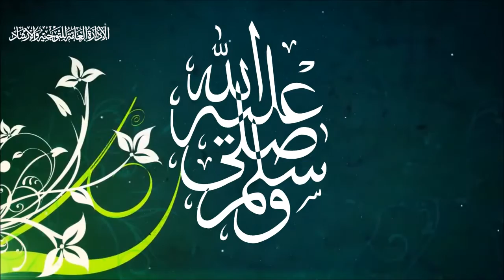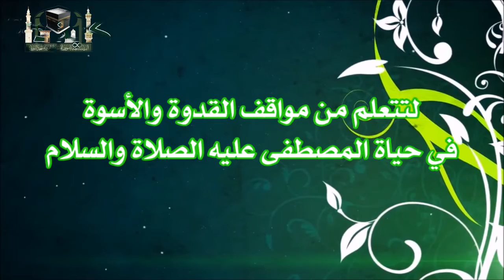حلم الحليم (كيف نكون قدوة)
ضمن برنامج كيف نكون قدوة مقطع من درس فضيلة الشيخ د.حسن بن عبدالحميد بخاري
سلسلة مقاطع تقدمها الإدارة العامة للتوجيه والإرشاد
للأئمة ومدرسي المسجد الحرام